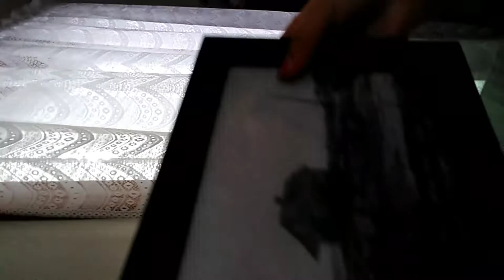My morning routine on my weekly vacation!!!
Hey guys! I'd thought I could do a morning routine video of me doing my stuff on vacation and all that waking up, getting dressed, brushing my hair, putting on my lotion, deodorant and perfume! So now you guys now what it's like on my weekly vacation at Cape Cod and this is my last trip here for July because in August I'm going to Florida for the second time and there is 5 days left. And I will be doing a videos like house tour, pool tour, and doing stuff there! Anyways, about my vacations here, my grandma and grandpa have owned a cottage down here for almost 30 years (1988) and I'm 8 years old. And I was born in 2010 and my grandma and grandpa had this cottage since my dad was 4 and more history about the Cape is that there were two hurricanes that hit here and it was Hurricanes Carol and Edna. Carol was August 31 and Edna was September 11 and they both were in the year 1954. And in this video I showed you guys a picture of the two hurricanes.